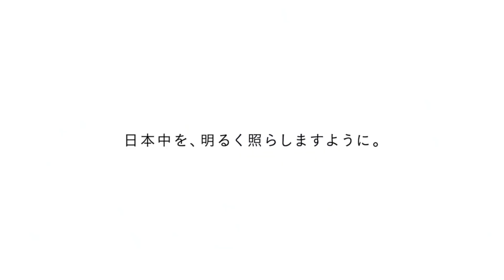【CM】ANA ✕ JAL「希望の火を、みんなの心へ。」